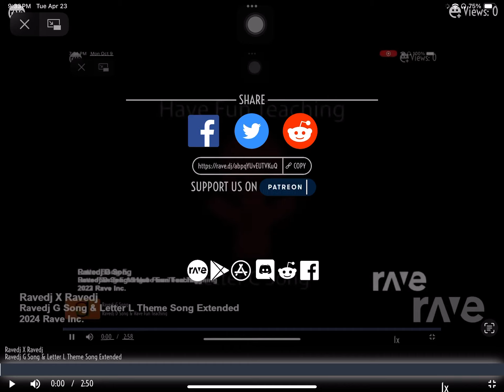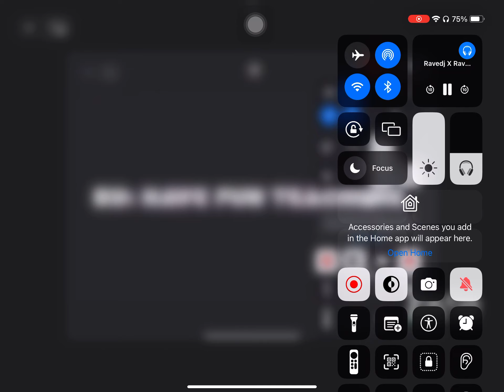Ravedj X Ravedj - Ravedj G Song & Letter L Theme Song Extended